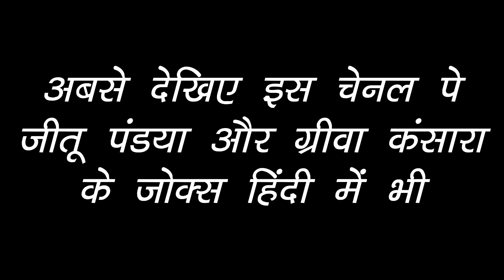MEMSAAB KA MOOD || मेमसाब का मूड || JITU PANDYA,GREEVA KANSARA FUNNY VIDEO|| HINDI COMEDY VIDEO 2021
TITILE - MEMSAAB KA MOOD || मेमसाब का मूड

CONCEPT - DHIREN RANDHEJA